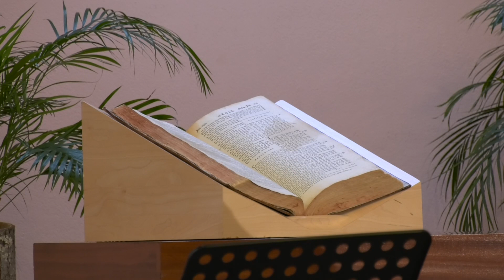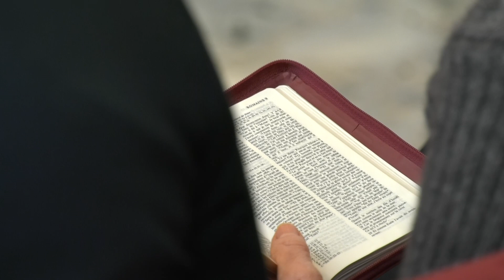Prédication du 21 janvier 2023 - Nicolas Walther " Qui nous séparera de l'amour du Christ ? "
Rester fidèlement unis à Christ, consacrés et engagés dans notre foi malgré les doutes, les épreuves et les incertitudes de la vie.